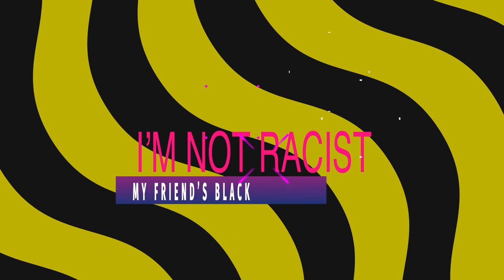The Difference between NACA and FHA loans w/ Josh Thompson of Malibu Funding